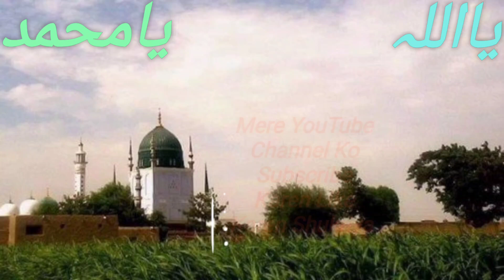A Mera Dhola Krna Zari Faqeer Faizan Hozuri New Gazal Uras Dargah Aliya Noor Pur Shareef